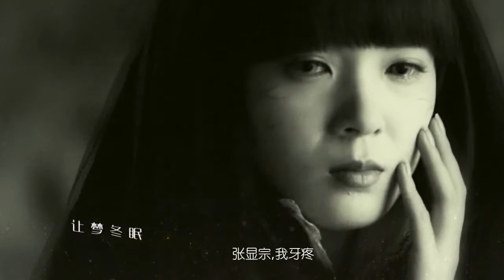【嫌棄夫婦】【秦明x岳綺羅】 讓夢冬眠 （陳瑤+張若昀）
寻找前世记忆之旅.